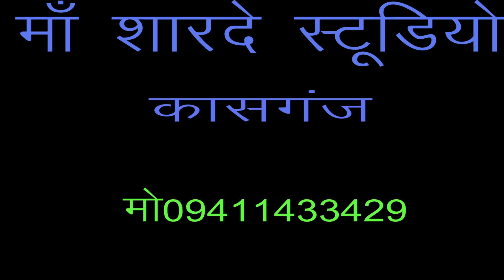मल्हार /सावन सुनों बहिना बिन लगि रहो जी/नेहा ने किया डिस्को डांस/संजीव शास्त्री नबा टेड़ा घिरोर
remixer nirmal yadav                              Title :-सावन सुनों बहिना बिन लगि रहो जी

Singer :-   shastri pinki yadav

माँ शारदे स्टूडियो कासगंज  :- 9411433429